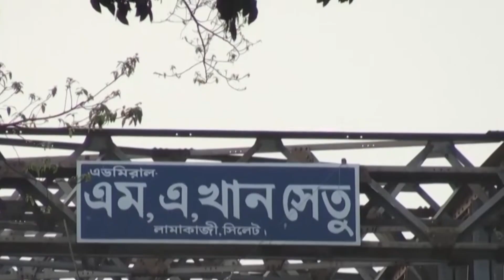‘আর্শিবাদ হয়ে আসা সেতু এখন গলার কাঁটা!’ | Sylhet | Bridge | Bridge_Toll | Desh_tv_news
নির্মাণ ব্যায়ের চেয়ে কয়েক গুন টাকা উত্তোলন হওয়ার পরও সিলেটের লামাকাজি এম খান সেতু , শেরপুর সেতু, ফেঞ্চুগঞ্জ ও শ্যাওলা সেতু থেকে আদায় করা হচ্ছে টোল। শুরুর দিকে ৩ থেকে চার টাকা গাড়ি প্রতি টোল থাকলেও সময় বেদে তা বাড়ছে ক্রমান্নয়ে। ক্ষুব্ধ গাড়ি চালক রা বলছেন টোল আদায়কারীদের ব্যবহার খুব খারাপ। পান থেকে চুন খসলেই চলে মারপিট। এমন কি লাশবাহী এম্বুলেন্স দাড় করিয়ে টাকা আদায় করে টোল আদায়কারী প্রতিষ্ঠান। সব জেনে বুঝে নিশ্চুপ সিলেট সড়ক ও জনপথ অধিদপ্তর।

»» Office Address:
 42, Shaheed Sangbadik Selina Parveen Sarak, Malibag 1217 Dhaka, Dhaka Division, Bangladesh